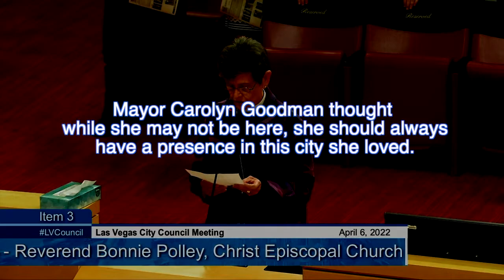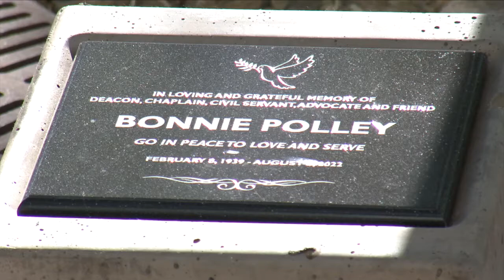City Beat: Reverend Bonnie Polley Remembered At Las Vegas City Hall Dedication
Reverend Bonnie Polley Remembered At Las Vegas City Hall Dedication
Reverend Bonnie Polley knew the benefits of reliegion in jails. She was the Religious Coordinator and Chaplain at the Clark County Detention Center. She would pray with the prisoners and help guide them to better lives. She also volunteered for 40 years with Las Vegas Metro Police Department. And she frequently led Las Vegas City Council invocations. To memorialize this selfless woman after her passing on August 5th, Ma;yor Carolyn Goodman dedicated a tree and plaque in her name. We take you to the ceremony.